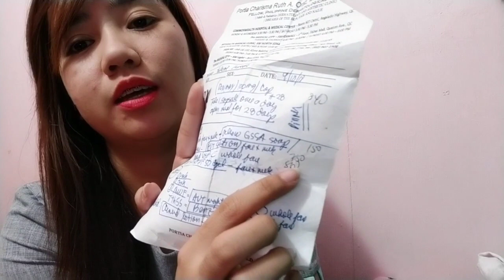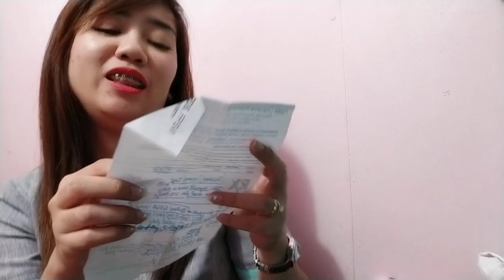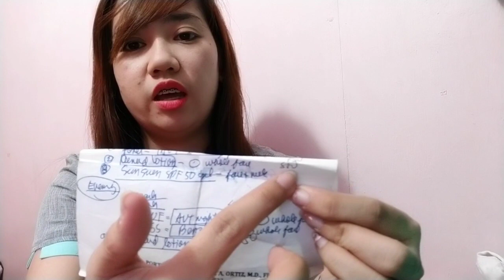HOW TO GET RID OF YOUR PIMPLES | GLYCOLIC SOAP | DR.ALVIN SKIN CARE | ACNEED LOTION | ACNE PROBLEM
Song: Happiness from music for media (twesterium)